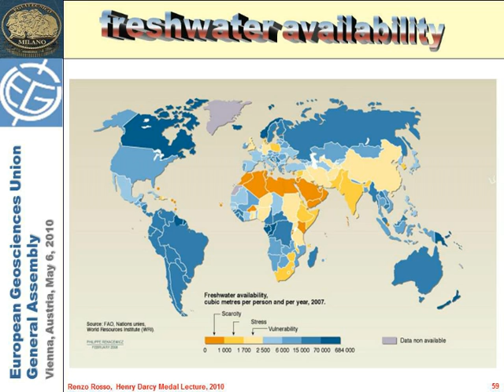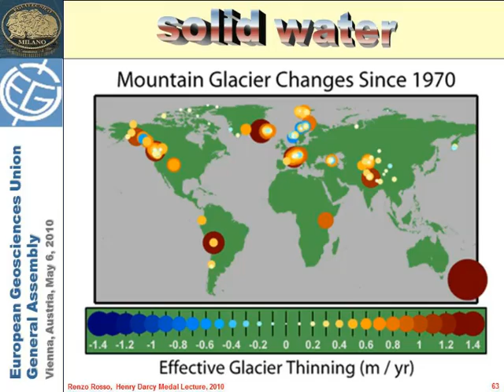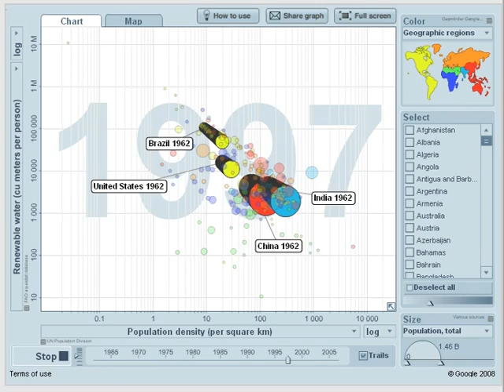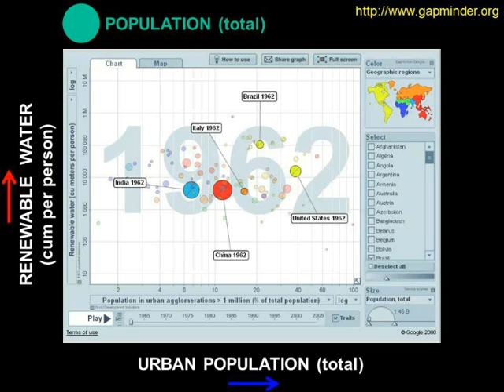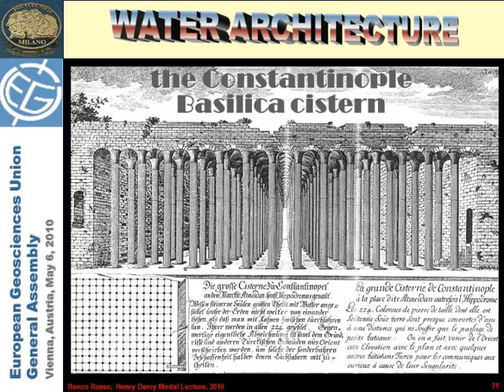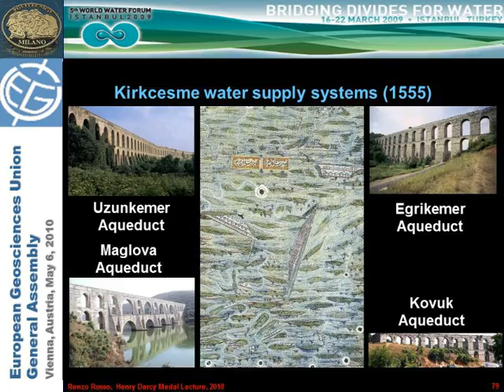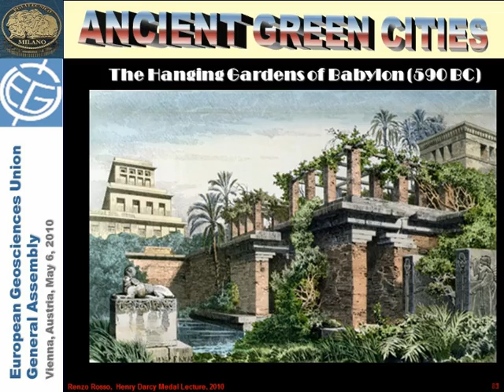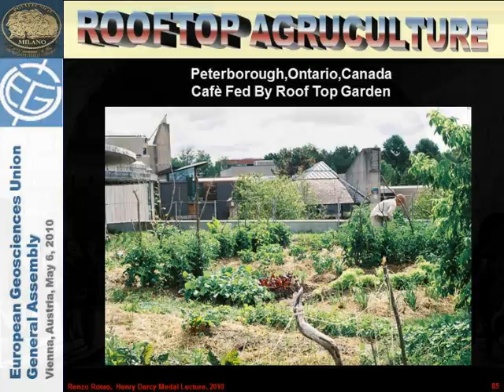WATER AND THE CITY 2/3 - EGU 2010 Darcy Medal Lecture by Renzo Rosso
Total world population is about six billion, half living in cities, one third living in slums. This figure has doubled from 1960, when urban population was less than one billion out of the total figure of 3 billion; no more than one fifth was estimated to live in slums at that time. Demography experts predict that population will be around 9 billion in 2050, two thirds (6 billion) living in urban areas, and no reasonable prediction is available for slums. History shows that water is a key factor of urbanization: springs and rivers played a fundamental role in determining where one could settle, and where we are settled now. Water availability is expected to be a major control of man's life in the next future of planet Earth. The daily municipal water withdrawal ranges from 80 to 150 liters per person in China, India and Brazil cities; can they pretend to get more than 600 liters as a US citizen currently does? The impact of natural disasters such as storms and floods is strongly linked to increasing vulnerability associated with urbanization. Are state-of-the-art mitigation policies effective in reducing this impact in both terms of human casualties and economic damage? These and similar questions are fundamental to address hydrological science and engineering hydrology in next years. This talk deals with some open problems arising from the impact of increasing urbanization on the water cycle and, mostly, the associated feedback on human life. These include the need for an insight of nonstationarity, transients and feedback control of hydrological processes; the merging of the space-time scales of hydrological processes with the spatial scales of the city, and the temporal scale of lifestyles; and the way for water scientist and engineers to be involved in the design of cities and the search for life styles coherent with a sustainable development approach.